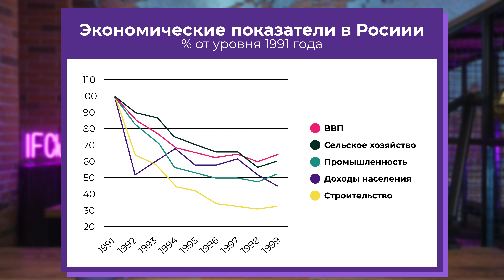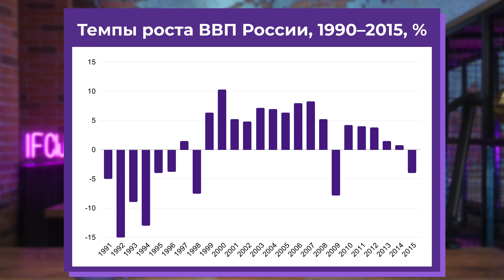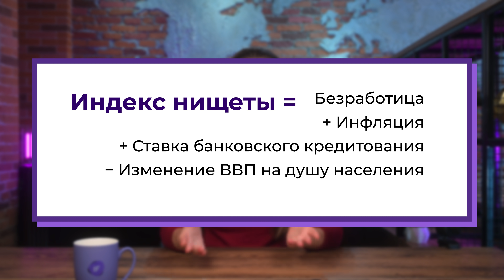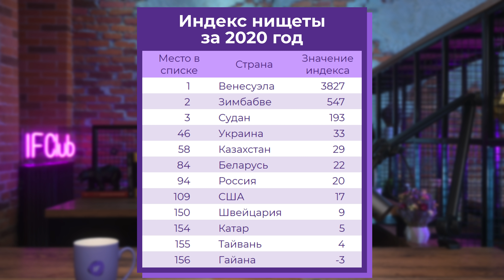Что такое стагфляция в экономике и почему все ее боятся?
“Стагфляция” состоит из двух слов: “инфляция” и “стагнация”.  Что такое инфляция, я думаю, все знают — это обесценивание денег, из-за которого растут цены в магазинах.  Ну а стагнация — это застой в экономике. Характерные признаки — низкие темпы роста ВВП, высокий уровень безработицы, снижение уровня жизни населения.

Таким образом, что такое стагфляция? Это спад в экономике + одновременный рост цен. Стагфляция взрывает все привычные законы! Вот происходит спад в экономике. Растет безработица  — у людей нет источника дохода. А значит, нет денег. Поэтому они ничего не покупают.

По всей логике, при экономическом спаде инфляция не должна расти. Ведь спроса-то нет! Товары как лежали в магазинах, так и лежат. Но во время стагфляции все происходит в точности до наоборот: растет безработица, растут и цены. Почему так происходит? Поговорим о причинах стагфляции, последствиях и мерах борьбы с ней, а также разберем исторические примеры.

Таймкоды из видео:
00:00 Введение
00:28 Стагфляция — это...
01:32 3 причины стагфляции
03:28 Стагфляция в США
05:28 Стагфляция в России
06:58 Последствия стагфляции
08:56 Что такое индекс нищеты?
11:08 Выводы